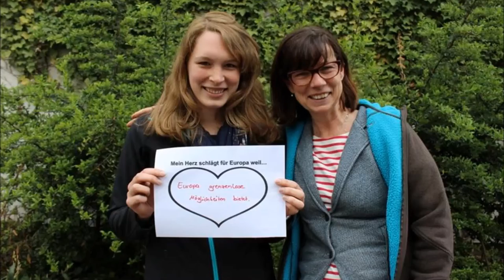Wahlkampf der Jusos Hessen-Nord - mit Martina Werner (MdEP)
Hier ist ein kleiner Überblick über die Wahlkampfveranstaltungen der nordhessischen Jusos mit ihrer Europaabgeordneten Martina Werner. Ein Dankeschön an eine überzeugte Europäerin mit starkem Bezug zu ihrer Region und alle anderen UnterstützerInnen!